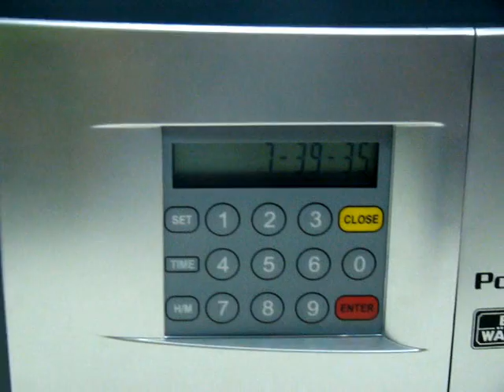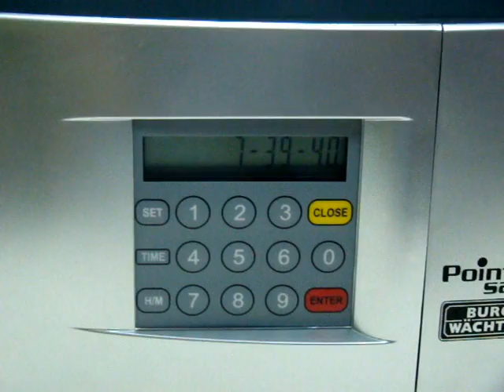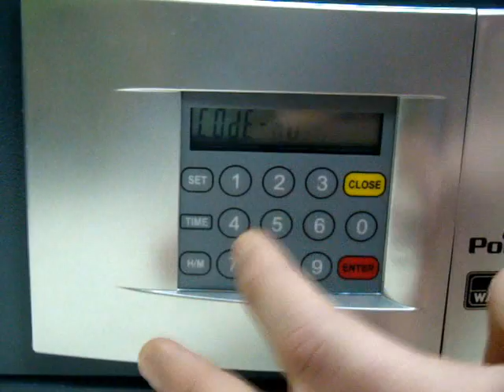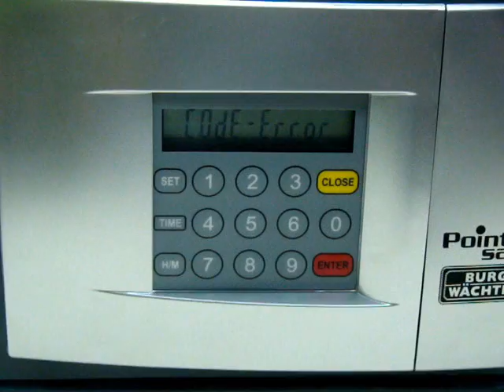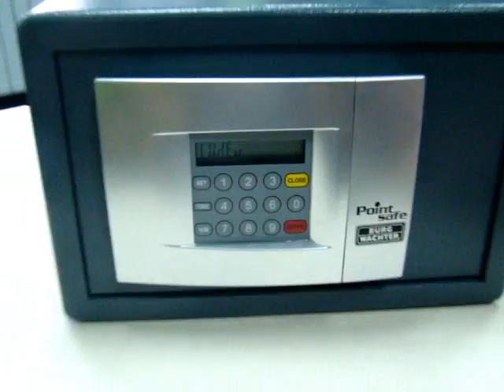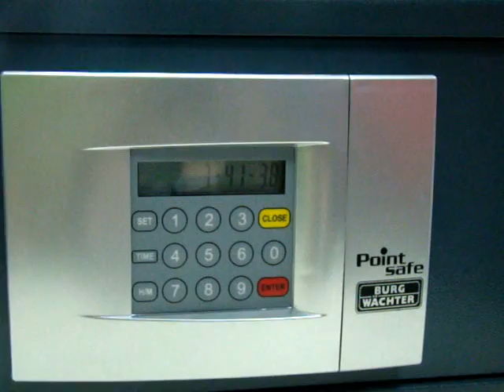Zubingo 2 aprilie 2010